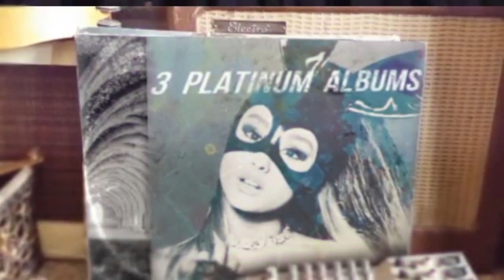Top 20 Songs of Ariana Grande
Suggest Next Artist To Cover
Love Me Harder (ft. The Weeknd)
One Last Time
The Way (ft. Mac Miller)
Break Free (ft. Zedd)
Into You
Problem (ft. Iggy Azalea)
Dangerous Woman
Side To Side (ft. Nicki Minaj)
Focus
Greedy
Tattooed Heart
Bang Bang (ft. Jessie J / Nicki Minaj)
Almost is Never Enough (ft. Nathan Sykes)
Let Me Love You (ft. Lil Wayne)
Baby I
Best Mistake (ft. Big Sean)
Santa Tell Me
Be Alright
Right There (ft. Big Sean)
Popular Song (ft. Mika)